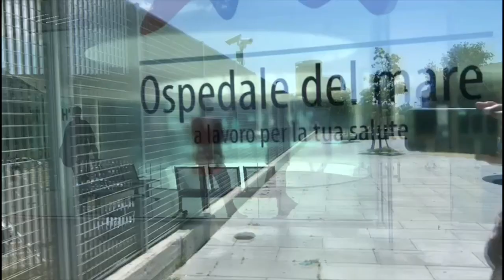Il primario festeggia, reparto chiuso: i carabinieri perquisiscono l’Ospedale del Mare